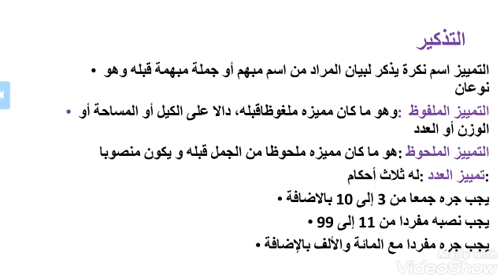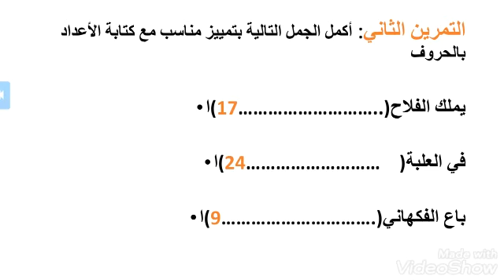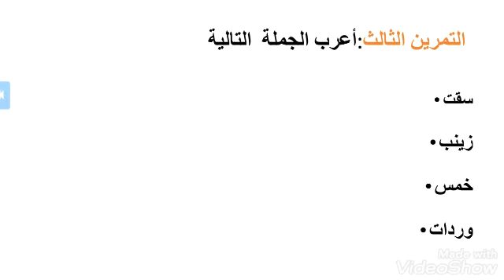المستوى السادس/ تقويم ودعم عام: مكون التراكيب الأستاذ: إسماعيل كنة